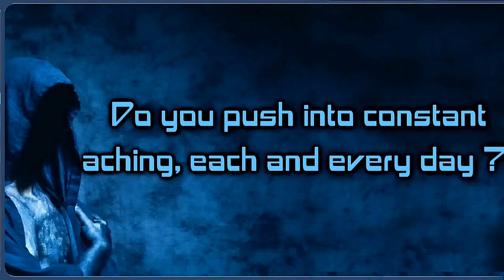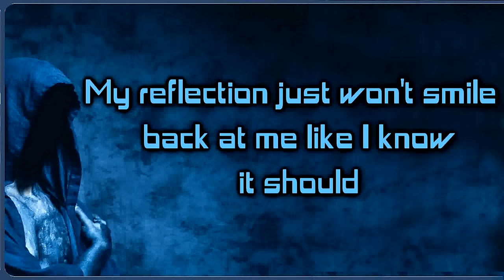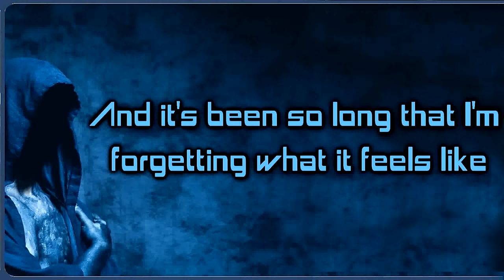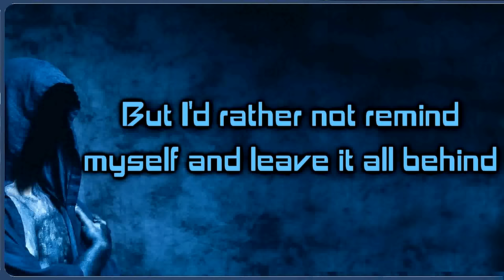Sleep Token - DYWTYLM [Lyrics on screen]